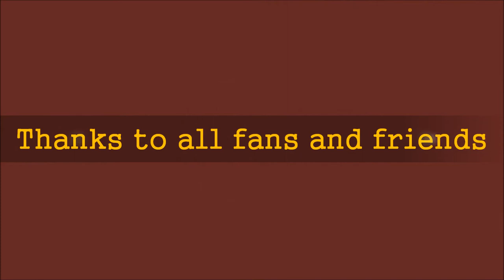Annie & the dusty boots beim Country Musik Award 2013 in Pullman City (Medley)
Ausschnitte von unserem Auftritt beim Country Musik Award in Pullman City